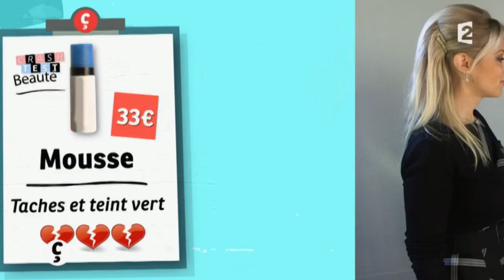[BEAUTÉ] Toute bronzée pour le grand jour !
Vous allez porter une robe de mariée blanche comme dans vos rêves mais vous n’avez pas vu le soleil depuis 3 mois ! On ne va pas se mentir, blanc sur blanc ça donne : la dame blanche ! Janane a trouvé LA solution facile : l'autobronzant !